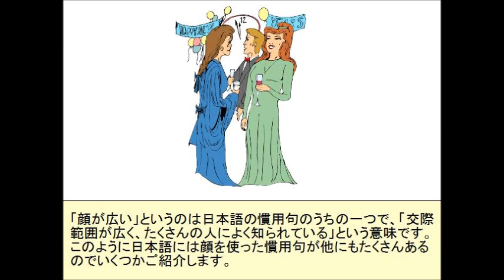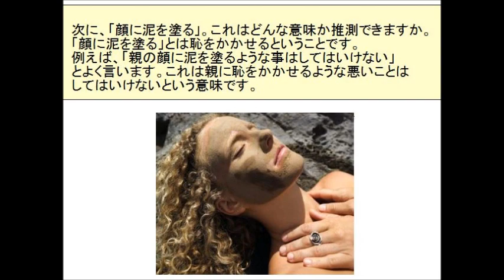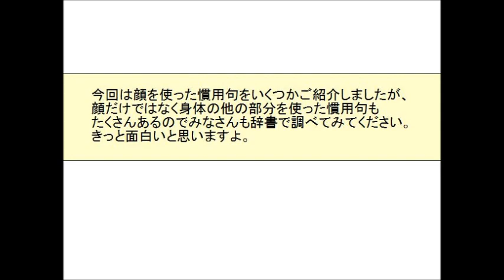Wide face? - JOI Japanese Teachers Blog